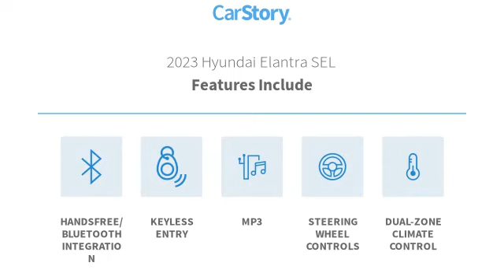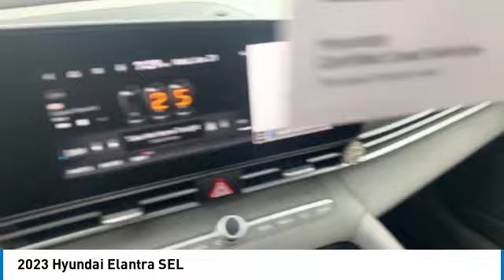2023 Hyundai Elantra Live T090548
Recent Arrival! Certified. Recent Oil Change, Professionally Detailed, Can be Hyundai Certified, see dealer for details!, Vehicle has passed our service department's inspection., Backup Camera, Bluetooth, Push Button Start, Our listed price includes financing through Hyundai Motor Finance at standard rates.. CARFAX One-Owner.brbrThank you for choosing Hyundai of Cookeville! Where we are creating happy buyers every day!! All of our preowned vehicles have gone through a multi point inspection by our certified trained technicians and have been professionally detailed!! 2023 Hyundai ElantrabrbrClean CARFAX. 30/40 City/Highway MPGbrbrHere at Hyundai of Cookeville is where you Get the best deals with that hometown feel!!! Please give me a call to set up your test drive.